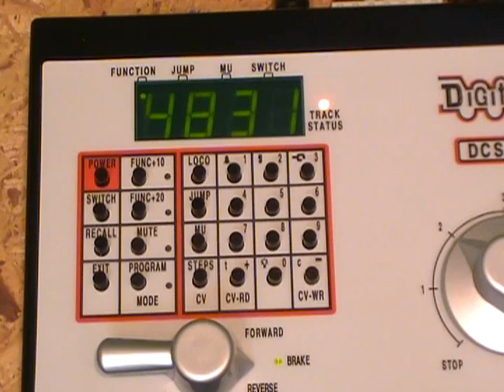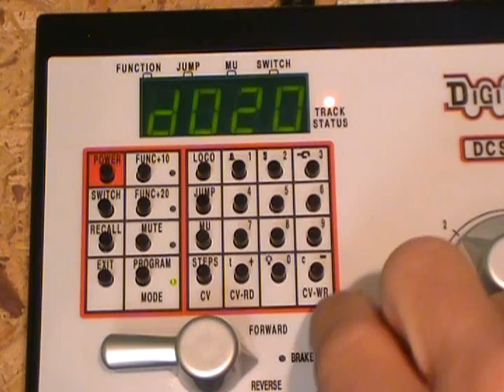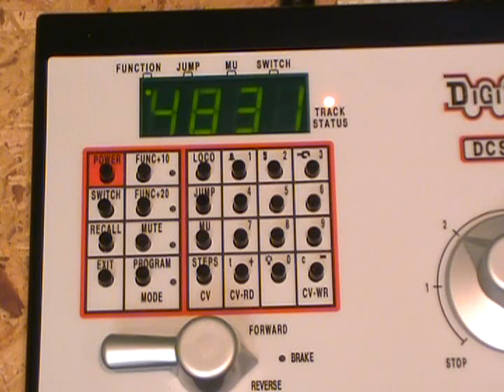DIGITRAX ZEPHYR DCC PROGRAM CV3 AND CV4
How to program cv3 and cv4 with a Digitrax Zephyr.
CV3 is for acceleration.
CV4 is for deceleration.